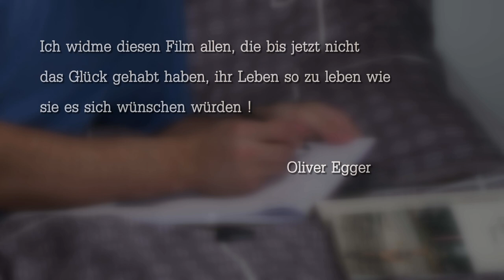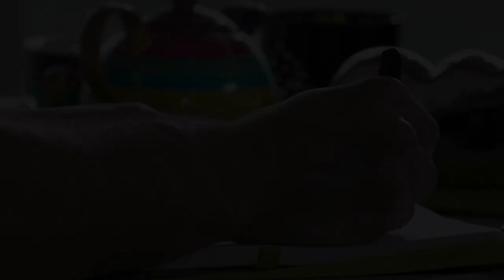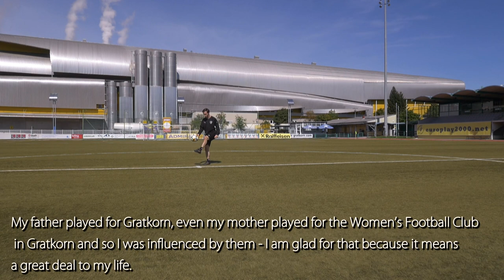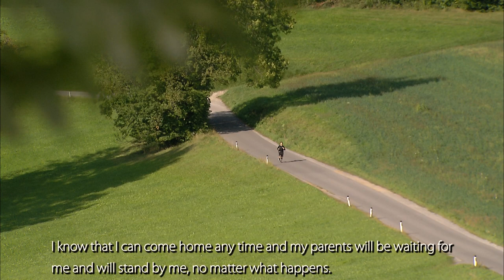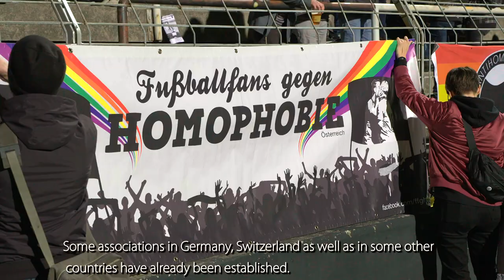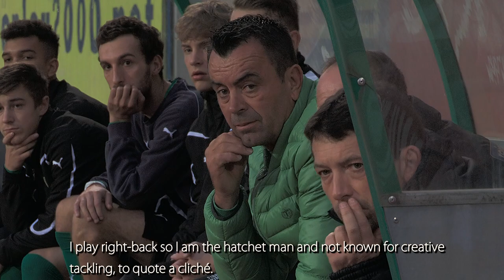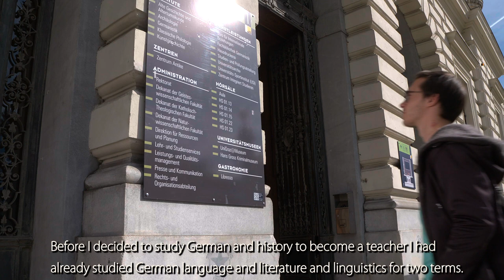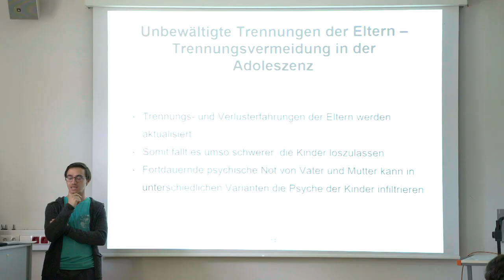Dokumentation "Der Tag wird kommen..." Tagebuch eines (un)gewöhnlichen Fußballer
Oliver Egger ist der erste österreichische Fußballspieler, der öffentlich zu seiner Homosexualität steht. Sein größter Wunsch, den er mit den Betroffenen teilt, ist, dass seine sexuelle Orientierung kein Thema mehr sein wird. Weder im Fußballclub, bei den Fans noch unter den Verantwortlichen.

Oliver Egger was the first Austrian football player to confess his homosexuality in public. His greatest wish he shares with those affected is that his sexual orientation will stop being an issue, in the club, among fans and certanily among officials.